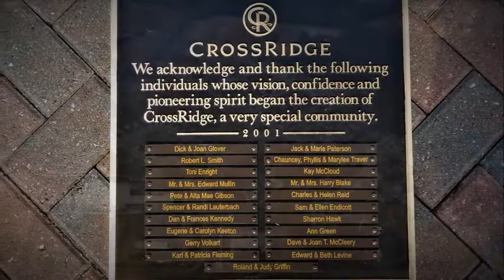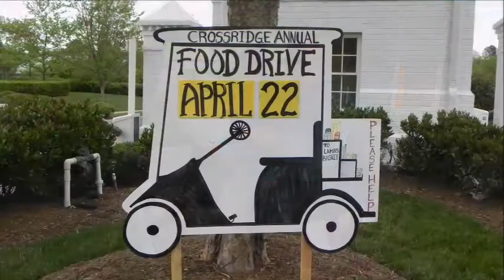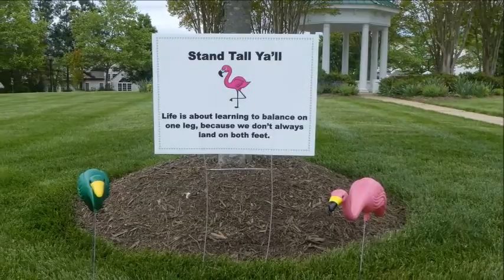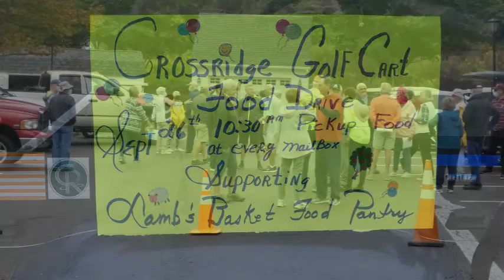Cheers to 20 Years new music Final